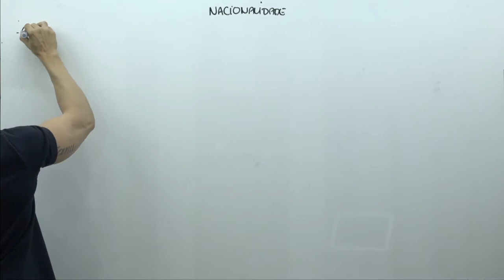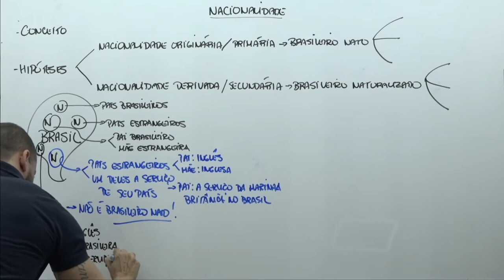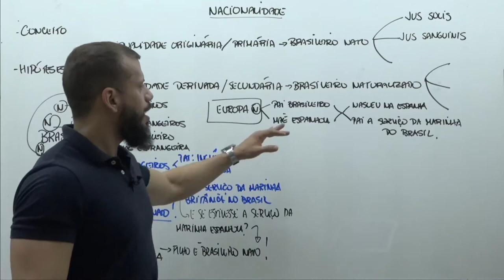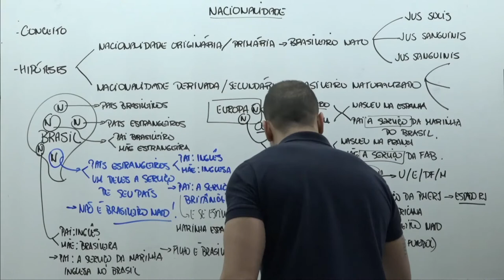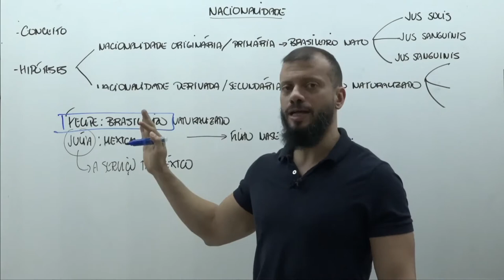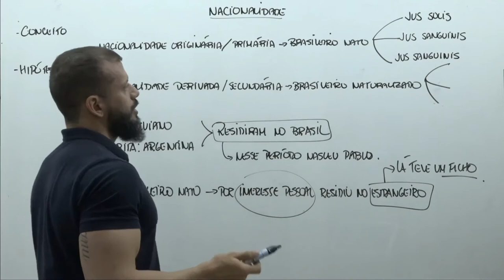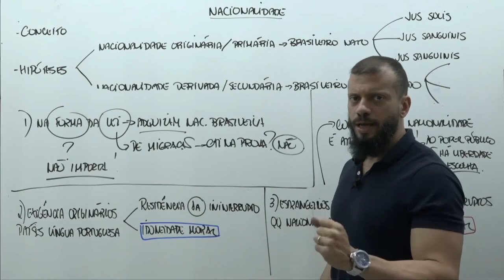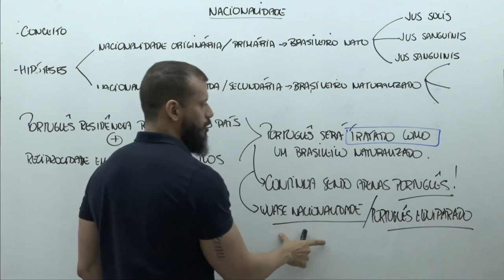[AULÃO GRÁTIS - PT 2] Começando com o Pé Direito - Marcelo Sobral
💥 SURPRESINHA BOA PRA QUEM? Pra quem tá querendo um curso preparatório, depois da aula eu vou revelar uma oferta ESPECIAL em nosso Grupo VIP. Entra lá! 👇